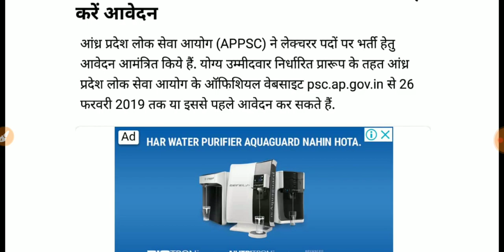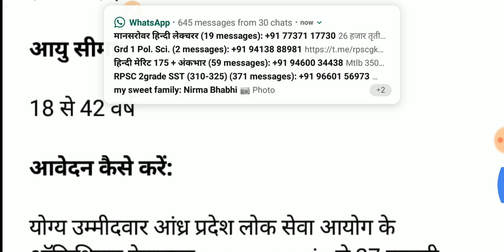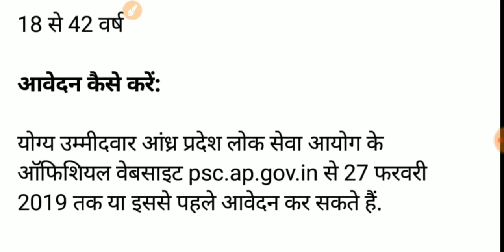1st grade teacher recruitment ,full detail,ability,form date